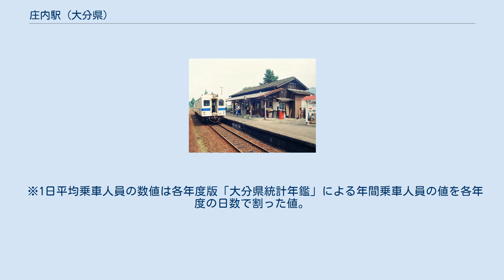庄内駅 (大分県)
ホーム 旧駅舎と駅構内（1991年） 庄内駅（しょうないえき）は、大分県由布市庄内町庄内原にある、九州旅客鉄道（JR九州）久大本線の駅である。
 庄内の名を持つが、旧・庄内町の中心部には天神山駅のほうが比較的近い。
また、由布市役所（旧・庄内町役場）も天神山駅が最寄駅である。
ただしJTB時刻表の巻頭路線図では当駅が由布市の代表駅となっている。
 相対式ホーム2面2線をもち列車同士の行き違い・追い抜きが出来る地上駅である。
由布院方面からの折り返しもできるため、「ななつ星」のティータイム列車として、由布院駅と当駅を数往復する際に折り返す。
開業以来の駅舎は老朽化のため取り壊され、2003年に外観を木造風にした鉄骨平屋建ての駅舎（約140m2）に建て替えられた。
 由布市シルバー人材センターによる簡易委託駅となっており、常備券を販売している。
また、駅舎内の待合所で農産物を販売していることがある。
 大分駅と当駅を結ぶ区間列車が午後・夜間に数本設定されている。
大分発23時40分の最終列車は当駅止まりである（夜間滞泊は行わず、旅客扱い終了後は大分駅に回送する）。
 1965年（昭和40年）度には乗車人員が323,967人（定期外:64,343人、定期:259,624人）、降車人員が323,458人で、手荷物（発送:415個、到着:240個）や小荷物（発送:2,237個、到着:2,291個）も取り扱っていた。
 2015年（平成27年）度の乗車人員は40,094人（定期外:8,294人、定期:31,800人）、降車人員は40,421人である。